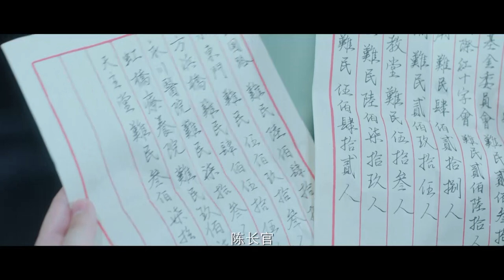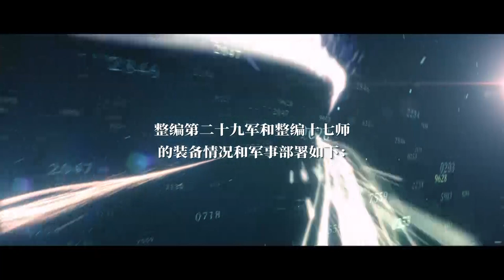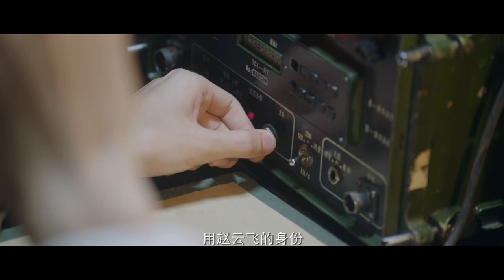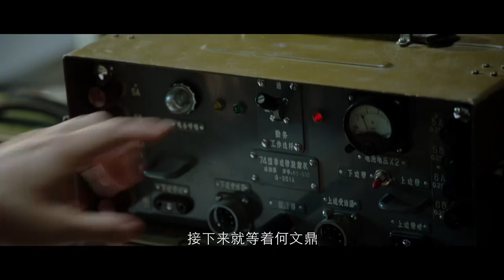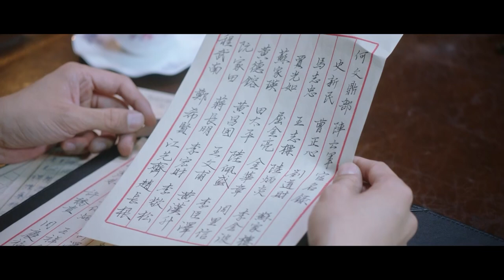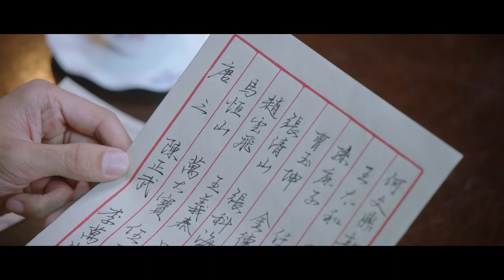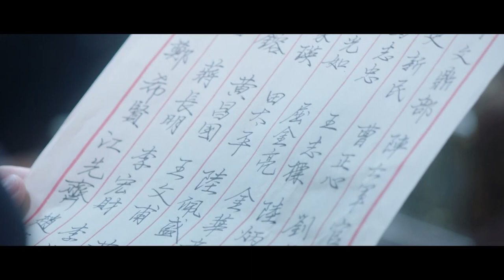MULTI SUB【无间谍战】EP28｜军统特务开启双重身份 游走黑白明暗之间｜靳东 秦俊杰 阚清子 郭涛 李乃文